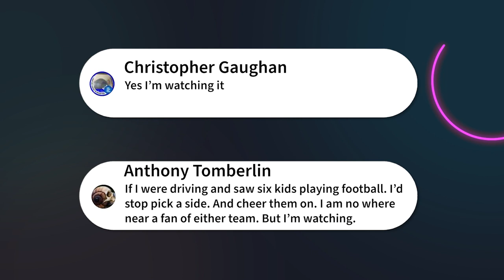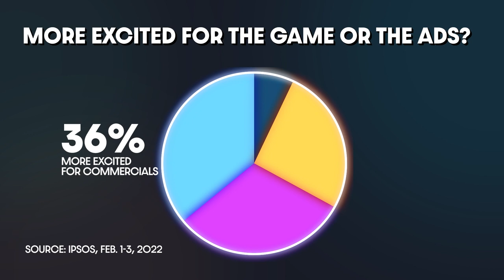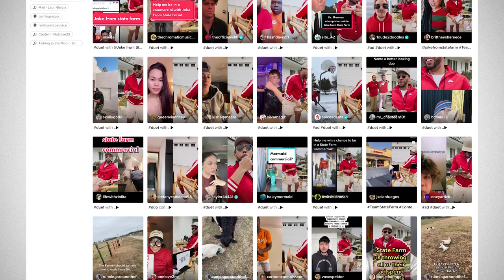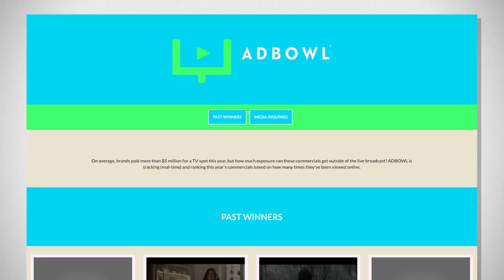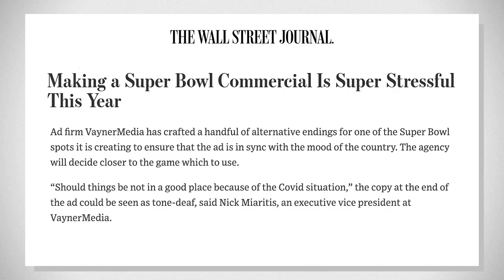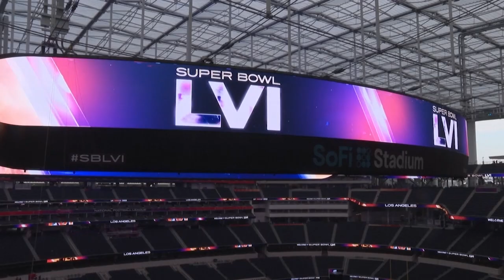Why There's So Much Hype Around Super Bowl Commercials (In The Loop)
A new Ipsos poll conducted by Newsy found more than 36% of respondents are more excited for Super Bowl commercials than the game itself, and 26% could go either way. This year 30 seconds of ad time is going for as much as $7 million, but not every company sees the value in buying the space. So why do some companies do it?